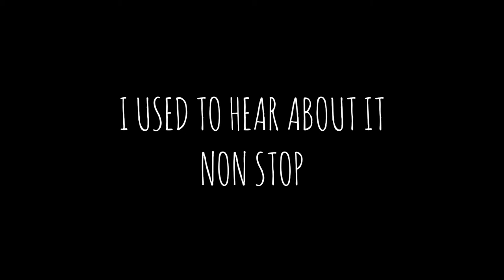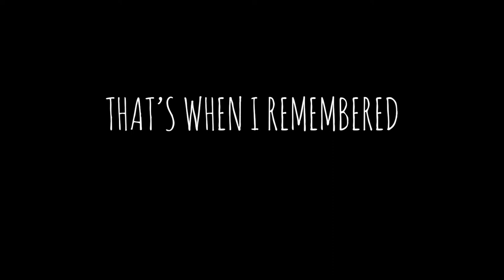Feed your head (Sunday sketch) | Visual storytelling by Cat S.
Sunday sketch | 26 April 2020 | Feed your head

Materials used:
• water-soluble graphite (Viarco ArtGraf)
• watercolour (Winsor & Newton Cotman)
• synthetic paintbrush (Escoda Prado Tame no. 10 round)
• sketchbook (Moleskine Large Sketchbook 165gsm)